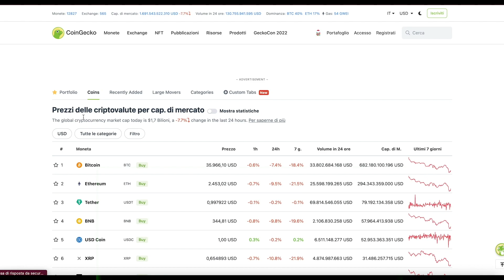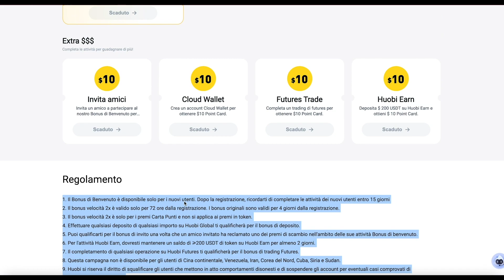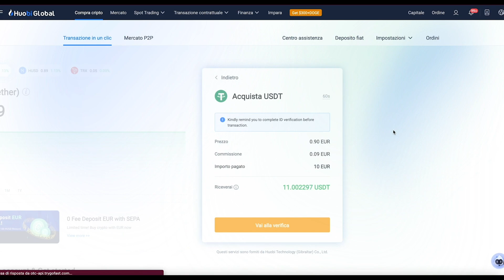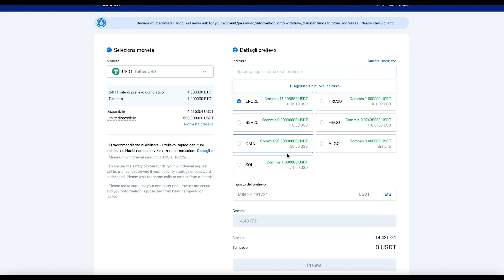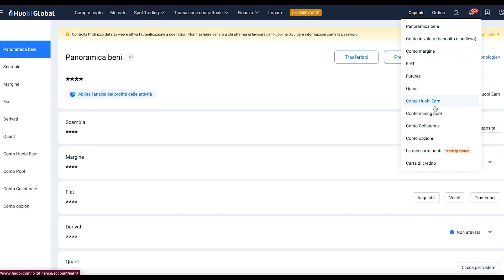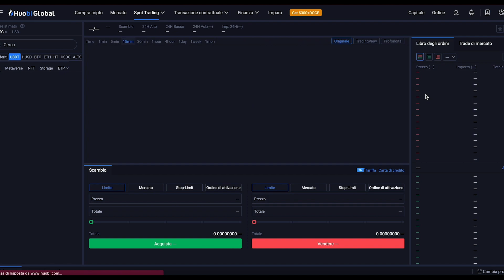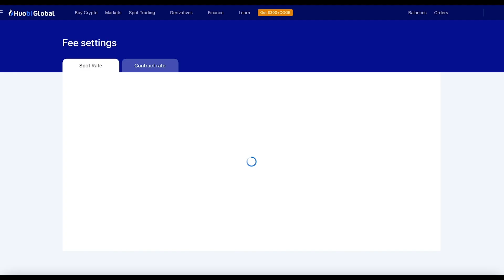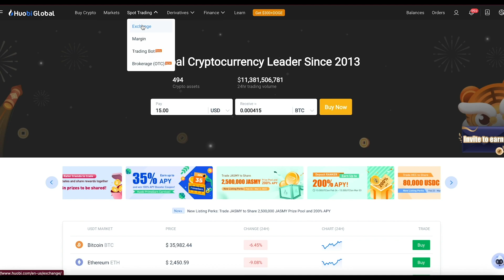HUOBI TUTORIAL COMPLETO ✅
⭕️ I Migliori Exchange Crypto

➡ 2) BITGET: Sconto 15% fees per sempre e fino a 8000$ bonus
➡ 3) BINANCE: Fino a 100$ Bonus dopo il primo deposito di 50$
➡ 4) OKX: Mystery box fino a 10.000$ in crypto prelevabili in regalo appena ti iscrivi

⭕️ Il Miglior Broker Forex

Sdorare?

INDICE

00:00 Introduzione
01:41 Huobi vs altri exchange
03:57 Bonus benvenuto
04:55 Sicurezza account
06:21 Depositi e prelievi
09:55 Trasferimento interno
10:30 Sezioni principali
19:41 Conclusioni